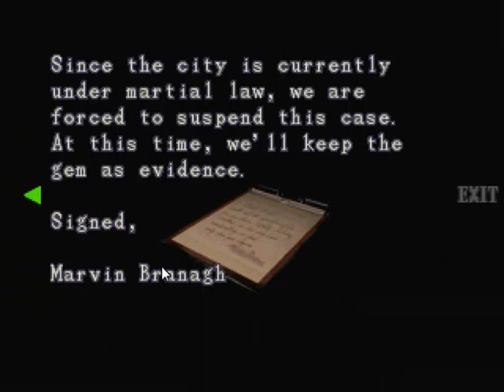lets play Resident evil 3 part 8